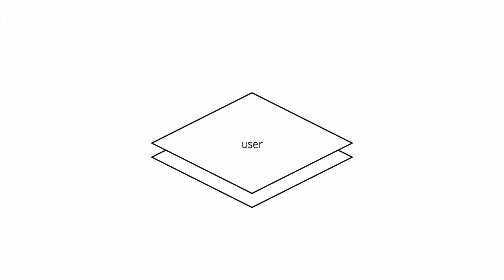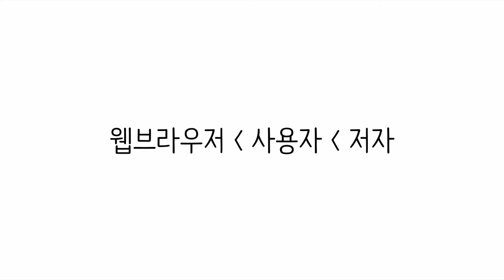CSS 수업 - 캐스케이딩 소개